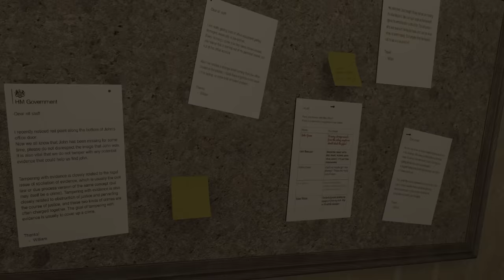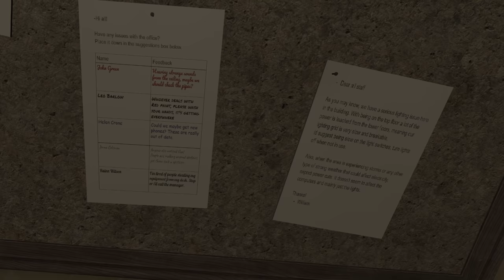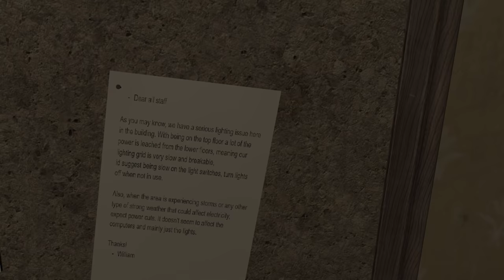HL:Alyx - Late Shift (Horror Map)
This is my kind of horror! Late Shift, a horror mod for Half-Life: Alyx, places us in the role of an office worker staying overnight during a storm. But strange things have been happening in this dark, creaking old building. An exciting look at what Source 2 is capable of!